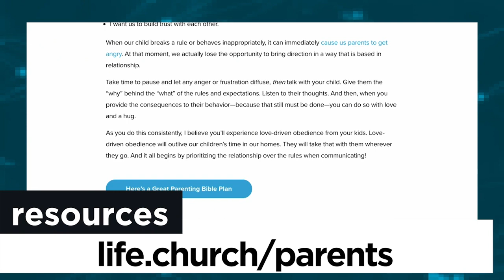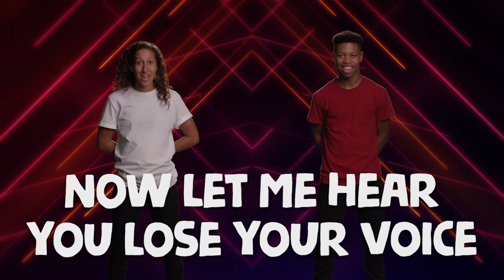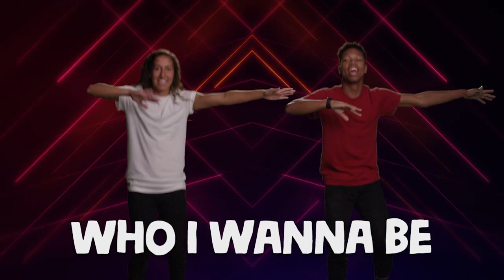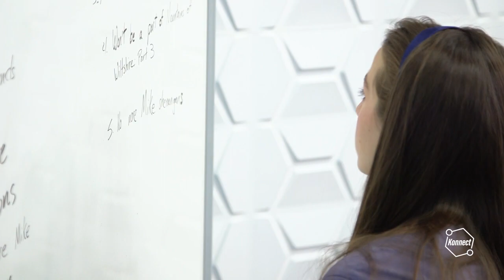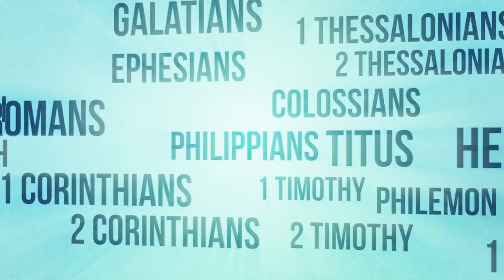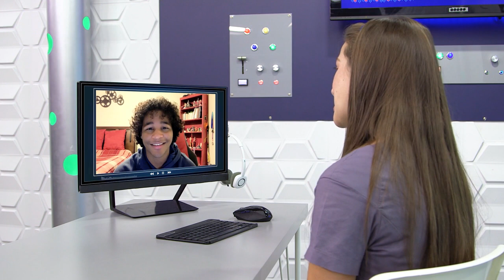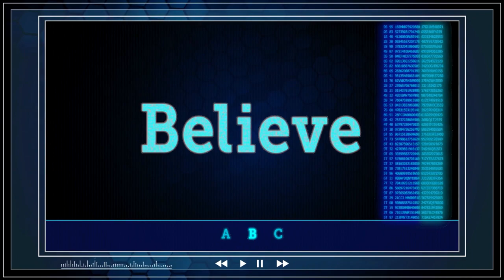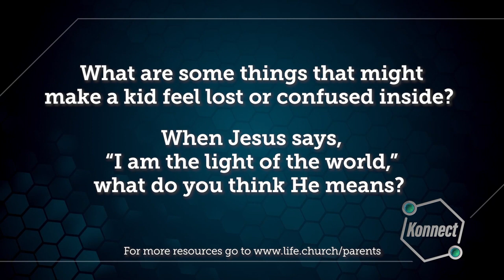Kids Church Online - March 13th - Ages 6-5th Grade